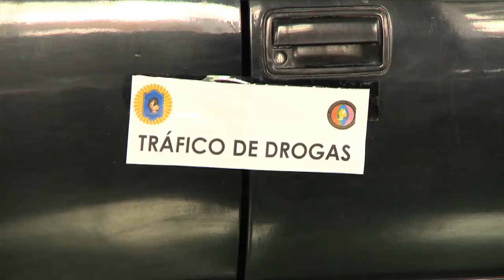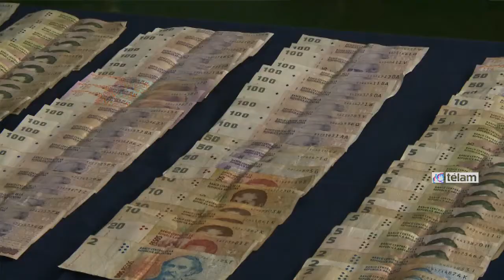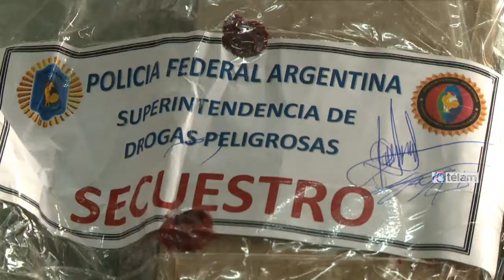Berni confía en que “se va a aprobar” el código penal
El secretario de Seguridad Sergio Berni, sostuvo hoy que confía en que "se va a aprobar" proyecto de Código Procesal Penal enviado por el Poder Ejecutivo al Congreso, e instó a la oposición a que "sea coherente y responsable" y no abandone el debate parlamentario como ocurrió recientemente durante la discusión de otras leyes.
"Yo confío en que se va a aprobar, en lo que no confío es en el tratamiento que le va a dar la oposición. Esperemos que esta vez la oposición sea responsable, sea coherente, que no se levante y se vaya porque en la Argentina hay que debatir”, manifestó el funcionario en dialogo con Télam.
“Cuando uno se levanta y no lo debate, es el símbolo de la impotencia. Y eso es parte de una violencia institucional también”, sostuvo el secretario de Estado haciendo referencia ala sesión en la que se debatió proyecto de Ley de actualización del Código Civil y Comercial, en la que el arco opositor decidió no debatir en el recinto y se retiró al momento de la votación.
“Podés estar de acuerdo o no, pero no podes no debatirlo”, insistió Berni.
Consultado por la prensa sobre el artículo del Código Procesal Penal que hace referencia a los extranjeros, el secretario de Seguridad indicó que su función no es hacer un “análisis sobre el contenido de los artículos, sino la de contar que es lo que nos pasa todos los días”.
En ese marco, detalló que en los últimos operativos realizados por la fuerzas federales, donde lograron desarticular diferentes bandas de narcotraficantes, hubo detenidos extranjeros.
Por otro lado, al ser consultado sobe la posibilidad de que en diciembre pudieran volver a producirse actos vandálicos similares a los del año pasado, manifestó: “Sabemos que a fin de año están los especuladores de la política que generan estos caos, que comienzan de forma abrupta y que de manera milagrosa terminan el 24 de diciembre”. Y agregó que las fuerzas de seguridad “están preparads” para evitar ese tipo de episodios.
Igualmente, Berni aclaró que “todavía hay detenidos” por los saqueos organizados en diciembre del año pasado y agregó que “las investigaciones siguen”.